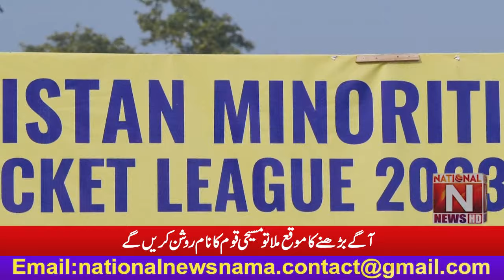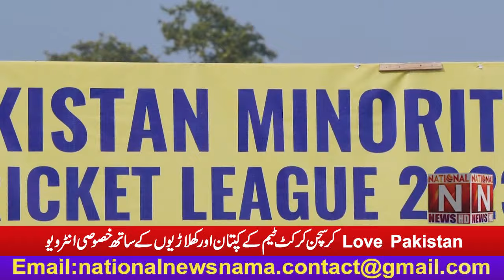Exclusive interview with captain and players of Love Pakistan Christian Cricket Team.